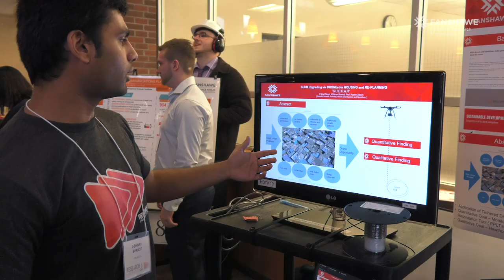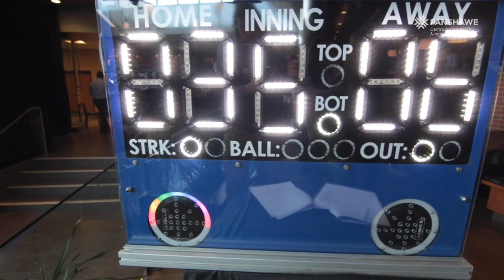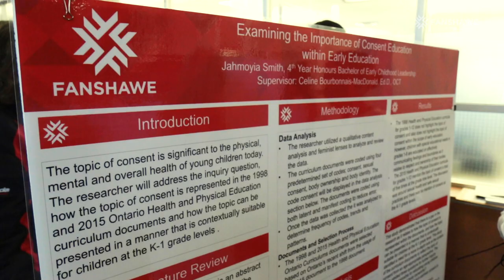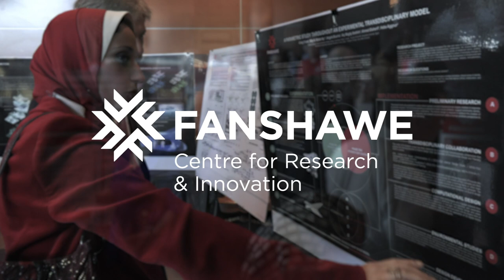Research and Innovation Day at Fanshawe - 2019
Research and Innovation Day is a one day showcase of research projects and activities undertaken by Fanshawe College students, staff, and faculty.